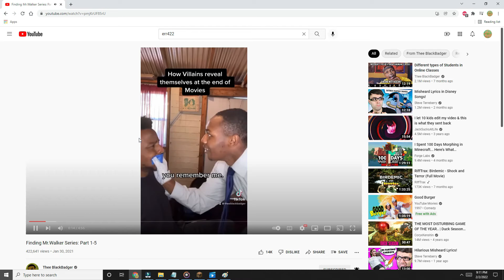Brian and corpse glitch in to my pc